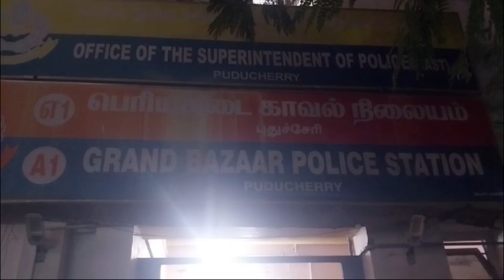புதுச்சேரி - காவல் நிலையத்தில் எலித் தொல்லை! தொல்லை தாங்காமல் ஜெராக்ஸ் மிஷினுக்கு கூண்டு!?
புதுச்சேரி.

*எலி தொல்லை தாங்காமல் காவல் நிலையத்தில் உள்ள ஜெராக்ஸ் மிஷினுக்கு கூண்டு மாட்டி உள்ள சம்பவம் புதுச்சேரியில் அரங்கேறியுள்ளது*

புதுச்சேரி நகரப்பகுதியில் பிரெஞ்சு காலத்தில் கட்டப்பட்ட  பழமையான கட்டிடத்தில் பெரிய கடை காவல் நிலையம் இயங்கி வருகிறது.இந்த காவல் நிலையத்தில் அருகே போக்குவரத்து காவல் நிலையம் செயல்பட்டு வருகிறது. பழைய கட்டிடத்தில் இயங்கி வரும் இந்த காவல் நிலையத்தின் பெரும்பாலான பகுதிகள் சேதமடைந்து காணப்படுகிறது. இதனால் புதிய காவல் நிலைய வேண்டுமென பல்வேறு ஆண்டுகளாக கோரிக்கை வைக்கப்பட்டு வருகிறது.

இந்நிலையில்,பழைய காவல் நிலையம் என்பதால் எலிகள் மற்றும் பெருச்சாளிகளின் தொல்லை அதிகம் உள்ளது. இதனால் இங்குள்ள கணினி மற்றும் பல்வேறு எலக்ட்ரானிக் பொருட்கள் அடிக்கடி சேதம் ஆகி வருகிறது.

இதனையடுத்து பெரிய கடை போலீசார் ஜெராக்ஸ் மிஷின்க்கு இரும்பு கூண்டு செய்து பாதுகாத்து வருகின்றனர். எலி தொல்லை தாங்க முடியலங்க ..அதனால தான் இரும்பு கூண்டு செய்தோம் என போலீசார் விரக்தியாக தெரிவித்தனர்.